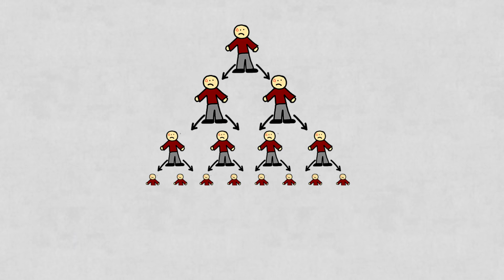لماذا أصبحت أمريكا اليوم رقم 1 في إصابات فيروس كورونا على مستوى العالم - عبد الله رضا MD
في هذا الفيديو نناقش الأسباب التي أدت إلى صعود الولايات المتحدة الأمريكية ( أمريكا ) في أقل من 3 شهور من ظهور أول حالة
إصابة بالكورونا بها إلى أعلى عدد للإصابات على مستوى العالم، متخطية الصين و إيطاليا و الدروس المستفادة من ذلك...

فيسبوك إنجليزي: Facebook.com/RedaMDenglish
إنستجرام عربي: Instagram.com/reda.md.ar
إنستجرام إنجليزي: Instagram.com/reda.md.en